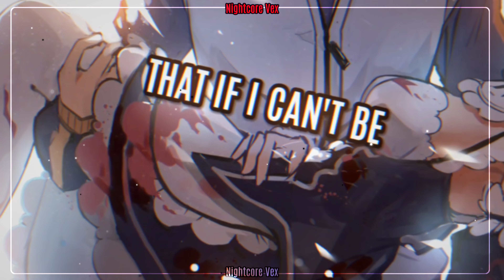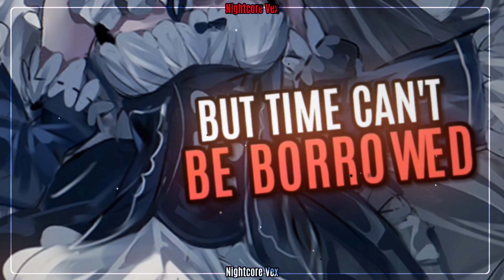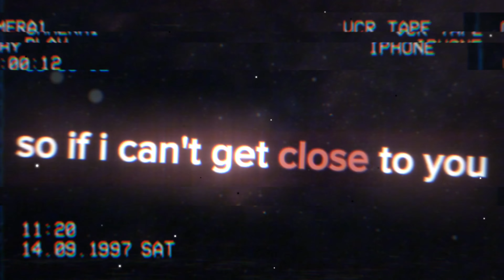Nightcore - Ghost | Justin Bieber (Rock Version) (Lyrics)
- Inspired from Myself 😑

⭐Discover Free Anime Series/Movies on our Website!!

✘ SONG INFORMATION ✘
• Name ➼ Ghost
• Artist ➼ Justin Bieber
• Cover ➼ Twenty One Two

✘ LYRICS ✘

[Bridge]
Woah-oh-oh-oh
Na-na-na

PLEASE READ:

If you have an issue with me posting this song or picture please contact me through one of my social networks or YouTube private messaging system and I will fix the problem with you and delete it